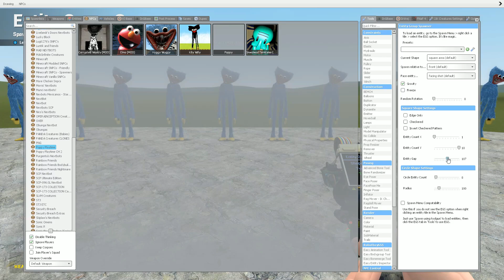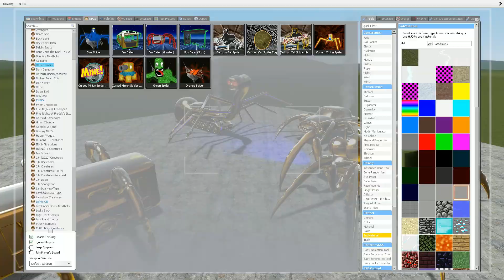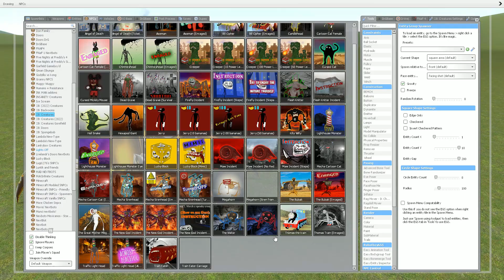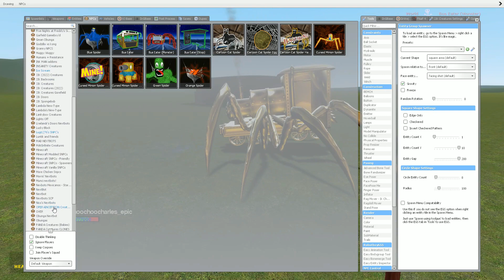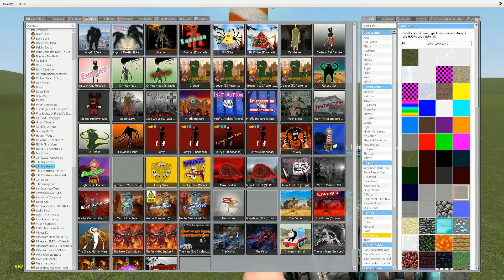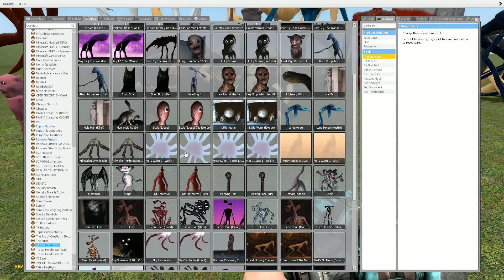BUS EATER vs CAR EATER vs CHOO CHOO CHARLES vs THOMAS SCARY in Garry's Mod! [ GOLDEN MONTERS ]